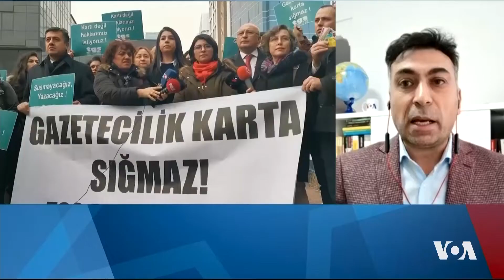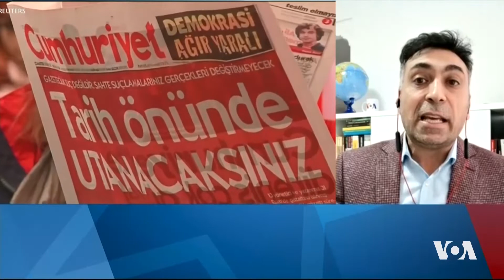Erdogan û Rewşa Medyaya Tirkîyê | Dengê Amerîka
Erdogan û Rewşa Medyaya Tirkîyê